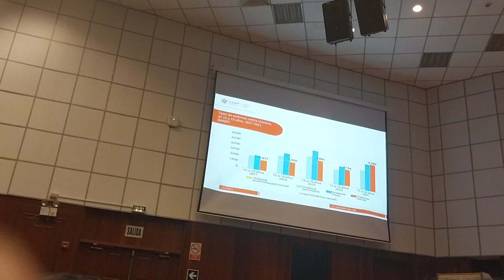Salid Pública 2 clase 4 parte 8